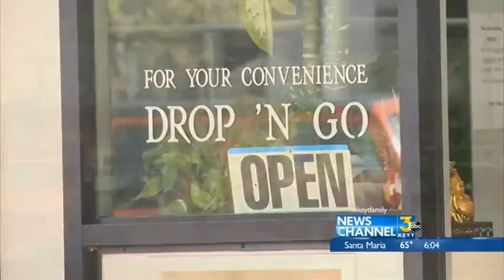Phoney fire inspection scam leads to an arrest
A phoney fire inspection scam leads to the arrest of a Pomona man by Santa Barbara County authorities